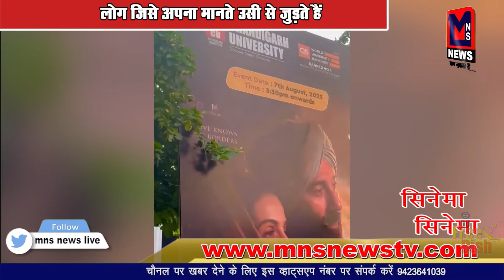64 साल की उम्रमें मिनी ड्रेस